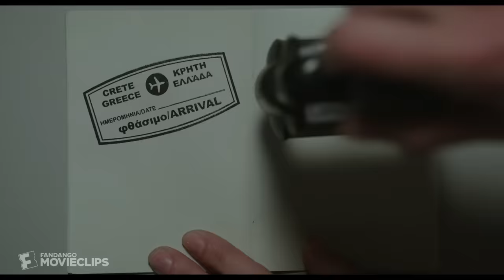Pitch Perfect 3 (2017) - I Don't Like It, I Love It Scene (6/10) | Movieclips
Pitch Perfect 3 - I Don't Like It, I Love It: The Bellas perform on the USO stage in Italy.

FILM DESCRIPTION:
After the highs of winning the world championships, the Bellas find themselves split apart and discovering there aren't job prospects for making music with your mouth. But when they get the chance to reunite for an overseas USO tour, this group of awesome nerds will come together to make some music, and some questionable decisions, one last time.

CREDITS:
Cast: Anna Kendrick, Rebel Wilson, Anna Camp, Brittany Snow, Hailee Steinfeld, Ester Dean, Hana Mae Lee, Chrissie Fit, Kelley Jakle, Shelley Regner, Elizabeth Banks, John Michael Higgins, Matt Lanter, Ruby Rose, Andy Allo
Screewriter: Kay Cannon, Mike White
Director: Trish Sie